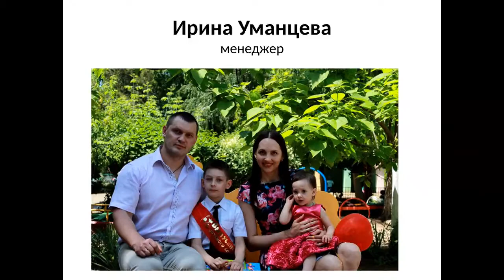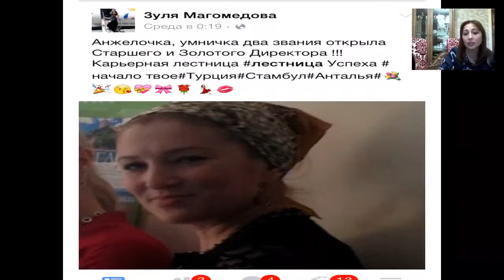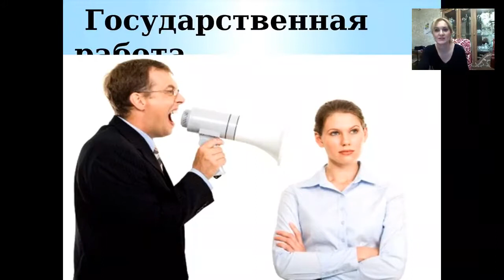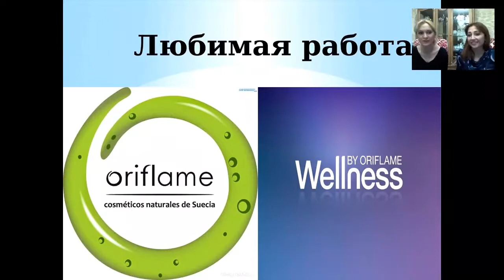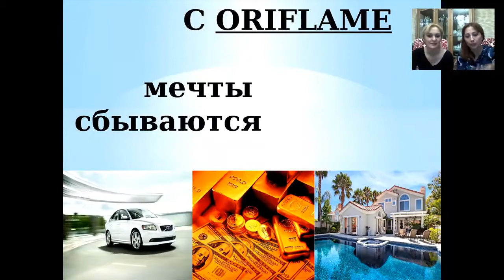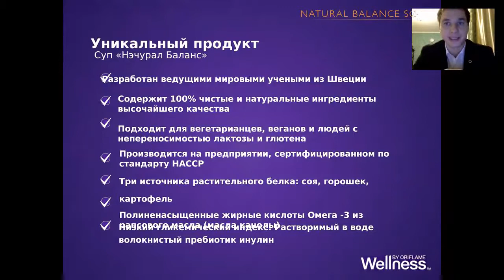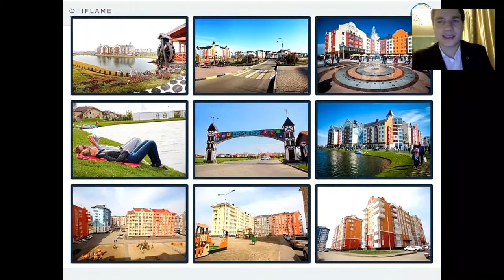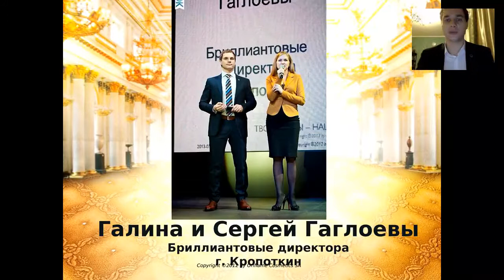Команда Дагестана и Кропоткина для TR